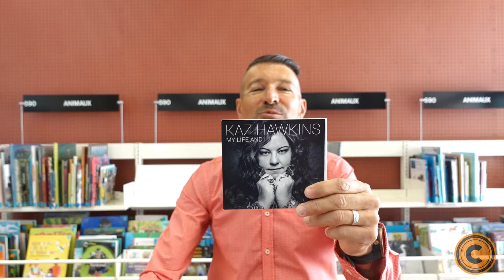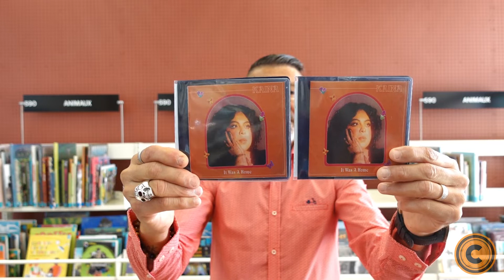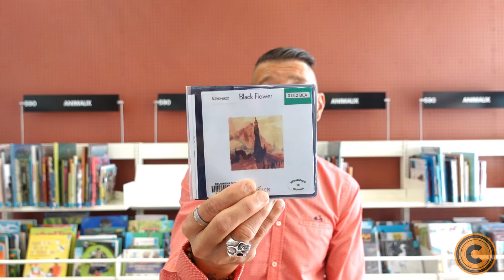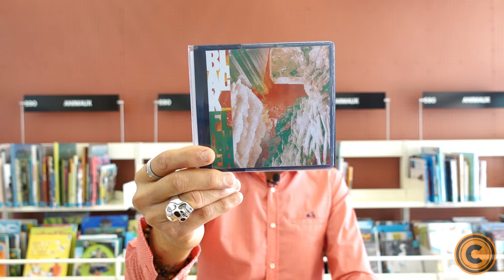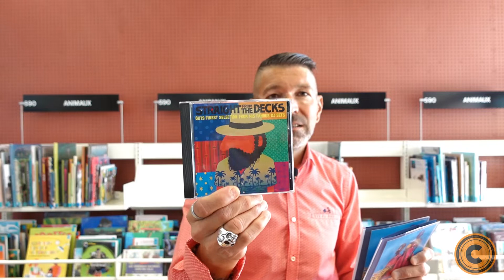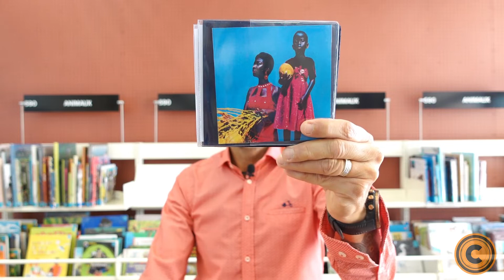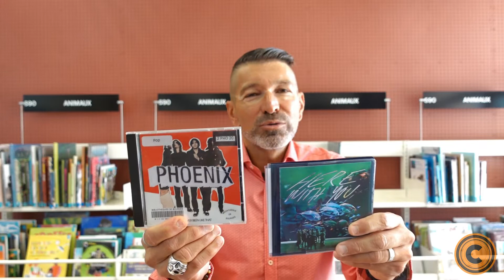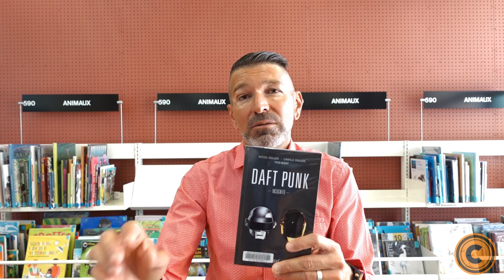La Chronique de Ludo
Kaina, c’est ni plus ni moins que de la néo-soul calme et tranquille. Un lyrisme vocal qui lui est propre. La chanteuse de Chicago et d’origine vénézuélienne n’hésite pas à apporter quelque touche de musique latino et hispanisante. Une « sweet soul » à l’atmosphère cotonneux./ Le nouvel album du groupe belge, Black Flower, est beaucoup plus expérimental. Mystique, ésotérique, explorations musicales en tout genre. L’influence de l’éthio-jazz est toujours omniprésente, tout comme l’afrobeat. Mais cette fois ils explorent aussi un jazz fusion multiculturel aux sonorités parfois électro, soul, latinos…une explosion de saveurs qui pioche même du côté des musiques hindoustanis ou balkaniques./ K.O.G pour Kweku Of Ghana annonce son aventure en solo. Il est à la tête du projet Onipa et bien d’autres encore. K.O.G, c’est du groove ghanéen qui mélange le rock, le jazz, le funk, la soul et autre hip-hop dans une même marmite. Produit par Guts qui a su insuffler une énergie propre à l’artiste. Se recentrer sur ces origines, son héritage culturel…du groove africain pour soirée dansante !/ Tahiti 80 est groupe français qui, au même titre que Phoenix, a toujours produit de la très bonne « pop music ». Une musique solaire et pétillante. Puisent dans la soul-funk des seventies tout en gardant leurs influences que sont les Beach Boys et autre Turtles. Une touche électro fait son apparition./ Et encore un grand merci à Kaz Hawkins pour son « like ».